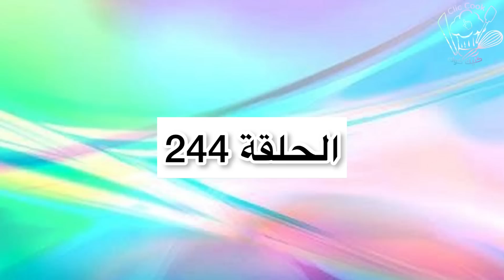سفة الأعراس السريعة🏃‍♀️و الدجاج المدغمر و اللحم معلك مع الطباخة آمال/اطباق 🇲🇦 الجزء الثاني 244